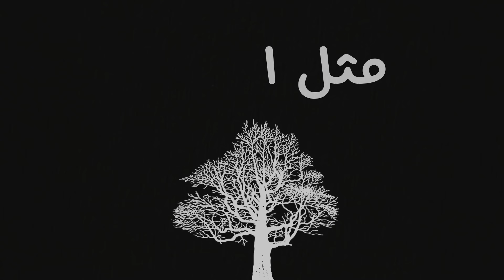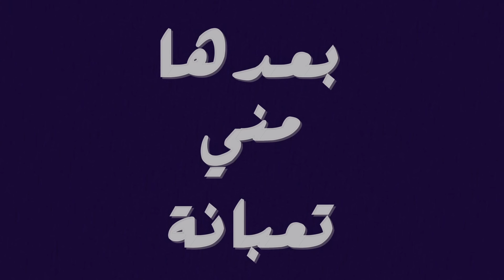BEKO - Wara2 7ubi (Official Lyric Video) | بيكو - ورق حبي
Lyrics | كلمات

بعدا مني تعبانة و قلبا موجوع
متل الورق دبلانة مطفاية الشموع
متل الشجر عم تنحني
مر كم خريف بهل دني
يسقط ورق حبي
و اهاتي عم خبي
و قصتنا حتكبي
و تبقى معي الدموع

و الماضي من عمري مرء بعيوني بحر دموع
عم شيل حبنا لي غرق
و صوتي لي مش مسموع